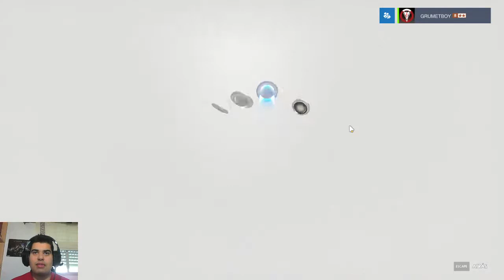Overwatch | Abriendo 50 cajas de ¡¡ANIVERSARIO!!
Hoy abrimos 50 cajas de aniversario :D espero que os guste y bueno poco mas que decir la verdad a habido un poco de todo en este vídeo espero que os guste :D LIKE POR NO ABRIR NINGUNA CAJA EN CASI 1 SEMANA ;).
Canal Secundario Pokemon y mas.

Canal Twitch